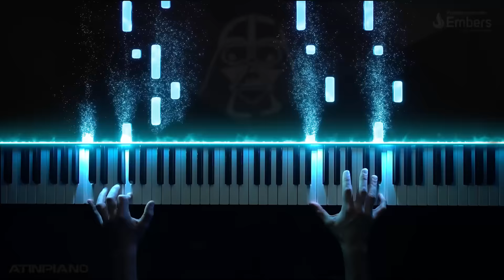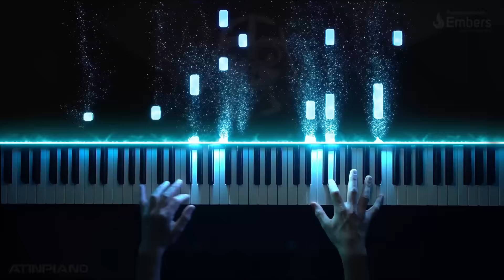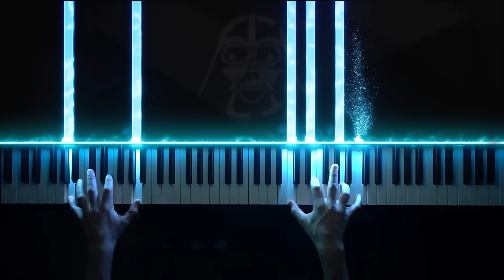Anakin's Redemption - RIP David Prowse | STAR WARS (Piano Cover)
Rest in Peace David. The Force will be with you, always.

Arranged for piano by Samuel Kim & AtinPiano
StarWars © Copyright: 2020 Disney